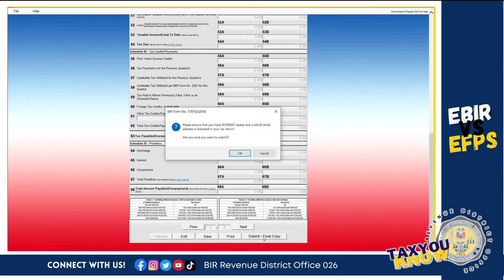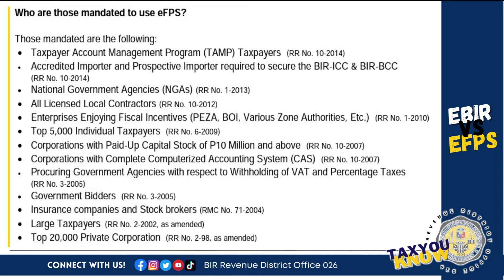HiTAXMates#49 - eBIR x eFPS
Hi, TAXMates!

"Let the new tax adventures begin!"

Newly registered business in BIR? A friendly tip from us is first, familiarize  yourself in the applications that you can use in filing the required tax types and BIR Forms according to your Certificate of Registration. eBIR and eFPS can make your tax compliances more easy and convenient 😉

Please continue to watch our videos for learnings!

You may also check the hashtag BIRRDO26TaxYouKnow for more videos like this 🙂

Keep safe and have fun learning with us! ❤️